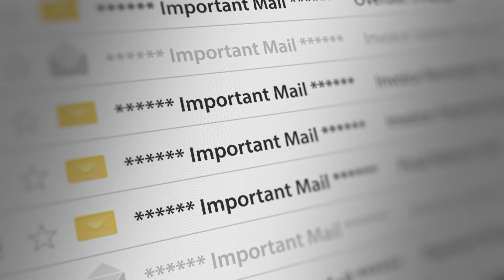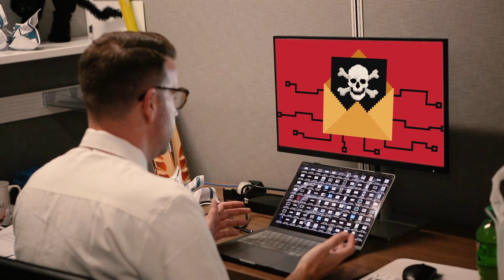Day of the cyber zombies - Be aware of cyberthreats at the office!